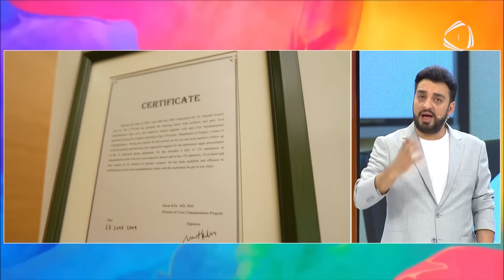Rəngarəng Səhər / Afət Fərmanqızı, Ali Pormehr, Aşıq Namiq / 18.06.2024